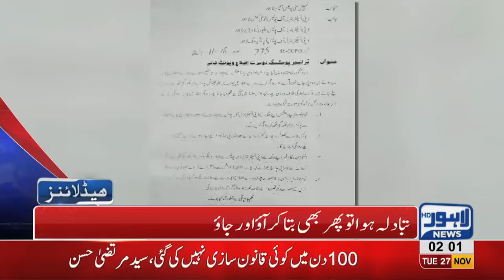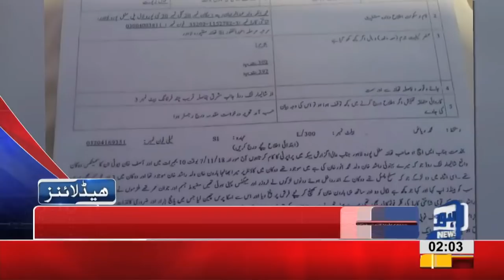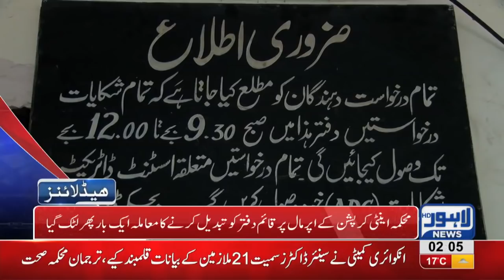02 AM Headlines Lahore News HD – 27th November 2018